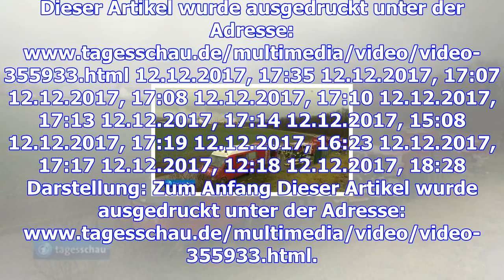Gaplosion in österreich